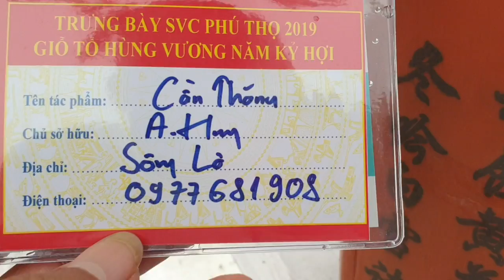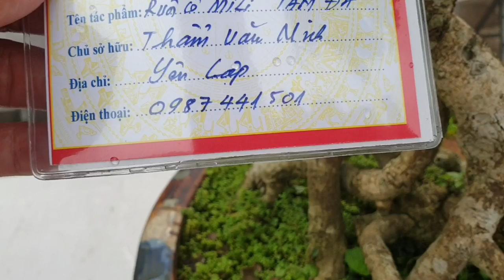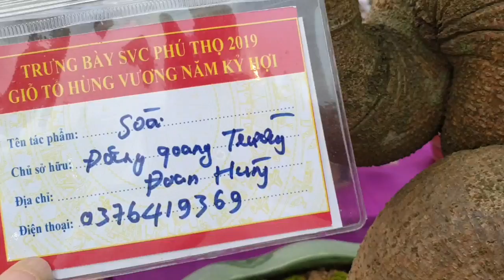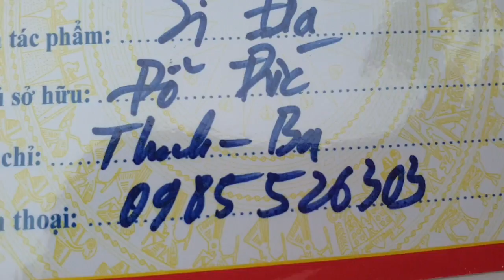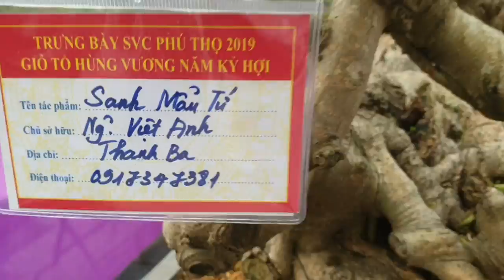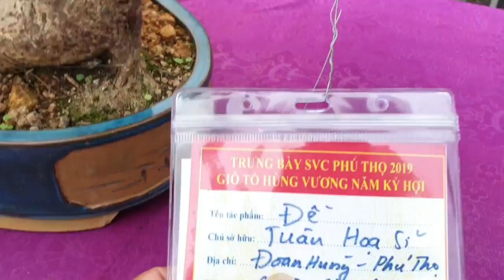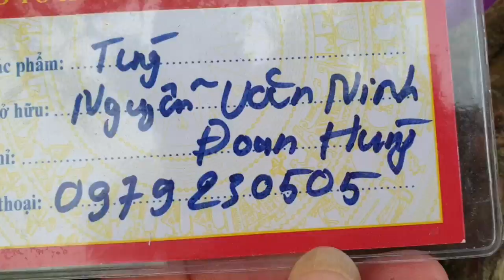SH.2514.Độc đáo tác phẩm Vô Thường của Bonsai Nguyễn Hưng tại triển lãm Việt Trì.Phú Thọ.6/4/2019